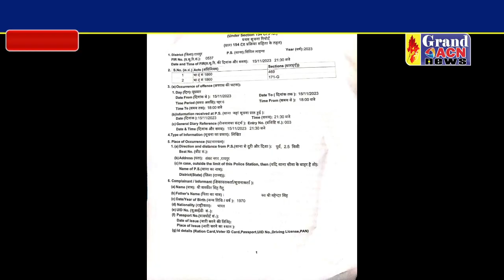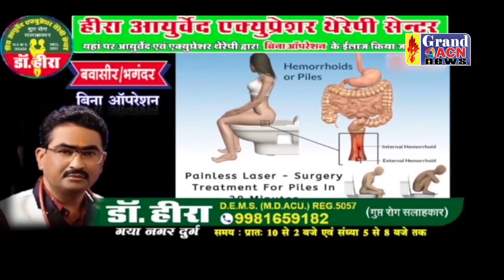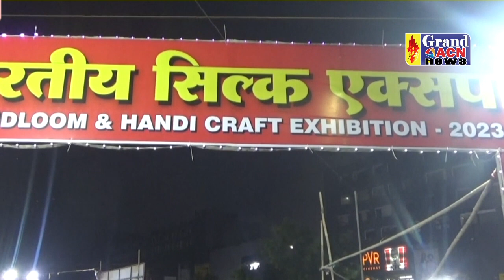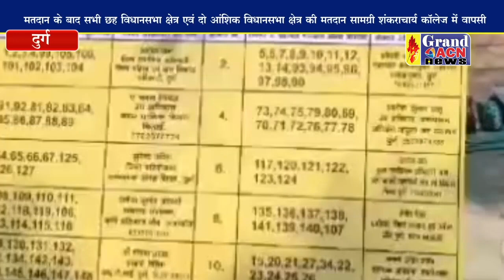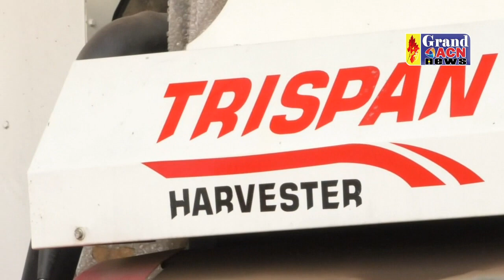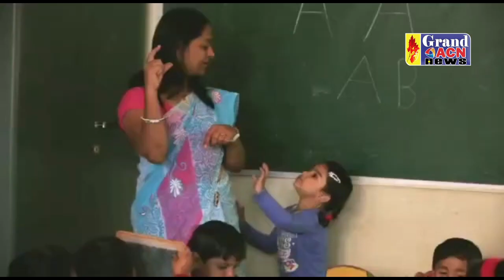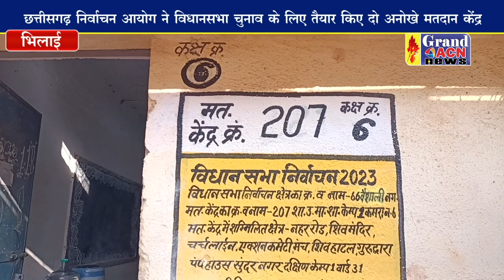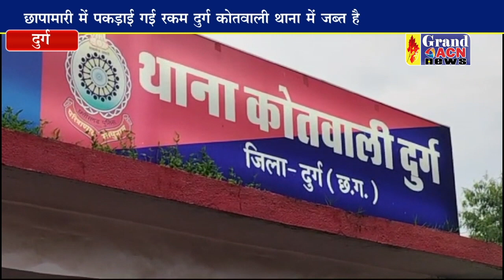News 16 NOVEMBER 2023 GRAND ACN NEWS BHILAI DURG